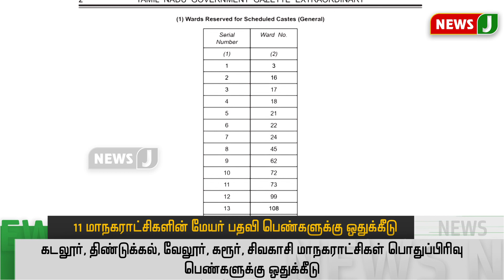11 மாநகராட்சிகளின் மேயர் பதவி பெண்களுக்கு ஒதுக்கீடு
11 மாநகராட்சிகளின் மேயர் பதவி பெண்களுக்கு ஒதுக்கீடு